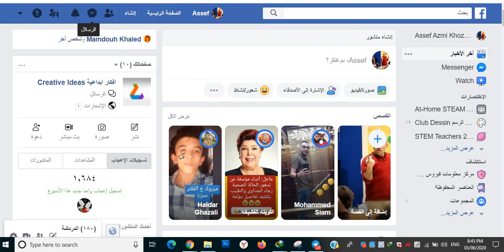حذف طلبات الصداقه المرسله فيس بوك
ارسلت طلبات الصداقة بالغلط بالفيس بوك كيفية الغاء الطلبات المرسلة المعلقة
طريقة الغاء طلبات الصداقة المرسلة والمعلقة من الفيس بوك دفعة واحدة
الغاء طلبات الصداقة المعلقة في موقع فيسبوك Facebook
كيفية إلغاء طلب الصداقة المُرسل (المُعلّق)
رابط إلغاء طلبات الصداقة المرسلة (الويب)
رابط إلغاء طلبات الصداقة المرسلة (الهاتف)